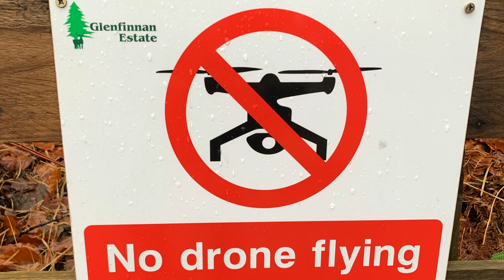The famous "Harry Potter Bridge" - Glenfinnan Viaduct, Scotland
Travel video of my previous trip to Scotland.
In this video will specifically focus on Glenfinnan Viaduct location. The famous scene in the Harry Potter movies. We departed from our apartment in Fort William early morning and reached Glenfinnan before noon. The weather was not so good, it was raining the whole day since we arrived there.

For your information, you can't fly a drone here in Glenfinnan as it's under private property. I've managed to contact the landlord who manages the property there and asked for his permission. With a little contribution to him (Christmas token) I can fly my drone there without worried. LOL

The rain was quite heavy to fly a drone, but since I was already there and I don't know when I can come back to this place plus I already have the permission  I made my decision to flew my drone regardless heavy rain. Luckily my drone was OK and I managed to capture some awesome footages here in Glenfinnan. The only problem,  I was hoping for the Hogwarts train passing by but it just didn't turn up so I didn't get the perfect shot as I wanted.

- Different Story (Free Music) Another Kid
- Chill Guitar Flamingo jlsmrl